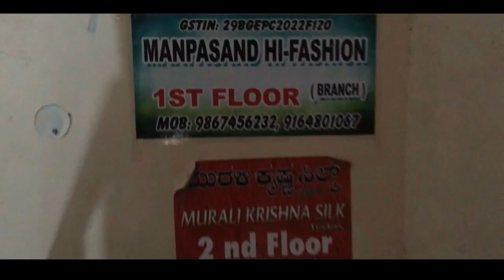COPPER ZARI SAREES @ 2500/- AND TUSSER SAREES @ 1400/- OFFER FOR NEW YEAR & PONGAL - LIMITED STOCKS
Hi Hello Viewers, Welcome to "Joy of Cooking and Vlogs" Today i have uploaded the Queens collections from "Sri Murali Krishna Silk, Avenue road,Chickpet,Bangalore.

1.Courier facility available, Courier charges extra
2.Videocall facility available between 11.30 am to 7.30 pm
3.Exclusive Pure handloom Silk sarees
4.Exclusive Bridal pure silk sarees

Shop Address : Muralikrishna Silk
# 527, 2nd floor, Meenakshi Arcade, Opp Balaji Temple
Avenue road,Bangalore - 560002
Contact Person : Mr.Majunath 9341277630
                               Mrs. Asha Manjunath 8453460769